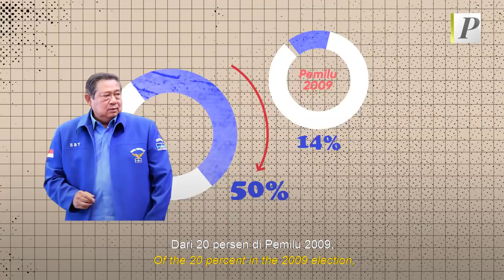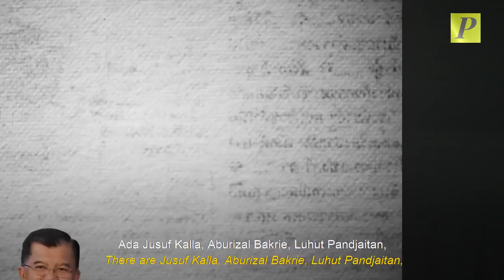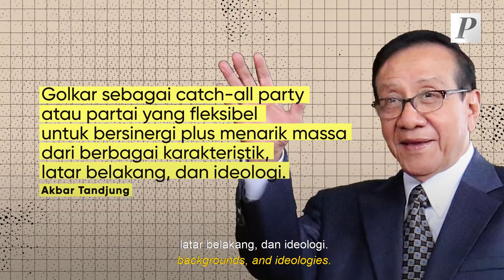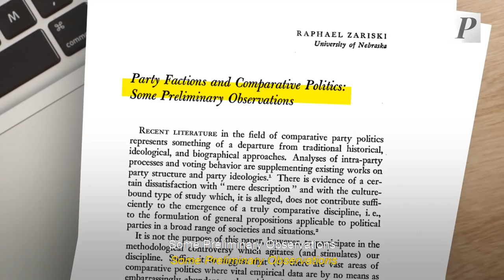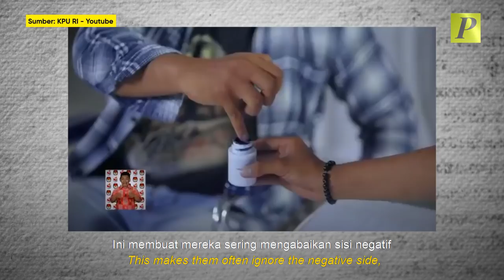Mengapa Golkar Kokoh Meski Banyak Korupsi?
Kasus Azis Syamsuddin yang kita lihat tadi misalnya, adalah salah satu contoh pejabat publik yang tiap kali menghiasi layar televisi, namun ujung-ujungnya terseret korupsi. Lebih menariknya lagi, sebagai Wakil Ketua DPR, Azis menjadi wajah terbaru para politisi elite Partai Golkar yang terjerat KPK.
Sebelum-sebelumnya kita telah menyaksikan sosok-sosok seperti mantan Ketua Umum Partai Golkar sekaligus mantan Ketua DPR RI Setya Novanto yang juga terjerat kasus korupsi e-KTP dengan segala dramanya. Lalu ada mantan Sekjen Partai Golkar sekaligus mantan Menteri Sosial Idrus Marham yang terjerat kasus korupsi PLTU Riau.
Beberapa waktu sebelumnya juga ada mantan Gubernur Sulawesi Selatan sekaligus Anggota Komisi VII DPR Alex Noerdin yang juga terjerat kasus korupsi. Kalau dihitung-hitung, selama 2 periode kekuasaan Presiden Jokowi, ada 7 elite Golkar yang terjerat kasus korupsi.
Namun, yang jadi pertanyaan adalah kasus Setnov dan Idrus Marham misalnya, kan mereka terjerat jelang Pemilu 2019. Tapi kok suara Golkar nggak anjlok ya?
Sementara Golkar, cuma turun dari 14,75 persen di 2014 jadi 12, 31 persen di 2019. Hmm, kenapa ya? Terus, ini di luar Golkar, kenapa juga ya banyak orang tetap memilih partai atau politisi korup walaupun udah tau kelakuan mereka? Yuk simak video selengkapnya!